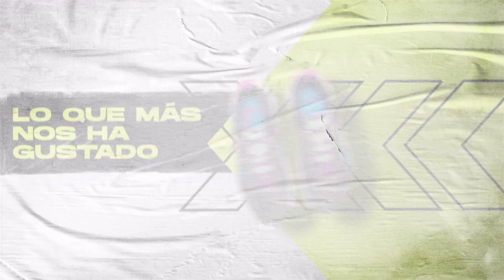Nike ZoomX Zegama REVIEW I Te encantarán si buscas amortiguación y confort en tus salidas trail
Le teníamos muchas ganas a estas Nike ZoomX Zegama por varias razones. La primera porque somos muy fans de la espectacular maratón de montaña que recorre la Sierra de Aizkorri y que da nombre a esta zapatilla de trail running: Zegama. En segundo lugar, por saber cómo Nike iba a posicionar este modelo dentro de su gama de zapatillas de trail. En tercer lugar porque su diseño espectacular y suponen una disrupción en un mercado, el de las zapatillas de trail que históricamente no se ha fijado demasiado en la parte estética y que Nike quiere aprovechar el valor de sus diseñadores en este aspecto.

¿Para qué tipo de runner están recomendadas las Nike ZoomX Zegama?
Estas Nike ZoomX Zegama las orientamos a runners que buscan una zapatilla con media suela maximalista y que priman el confort en carrera. Para terrenos que no presenten demasiadas dificultades técnicas, como pistas o senderos con los que poder rodar durante horas con una excelente sensación de comodidad en cada zancada. Podremos utilizarlas en ultras o largas distancias donde el terreno no presente zonas de barro o perfiles de dificultad técnica. También son una excelente opción para rodajes y entrenamientos donde buscamos disfrutar de buenas sensaciones en carrera y nos olvidamos del reloj.